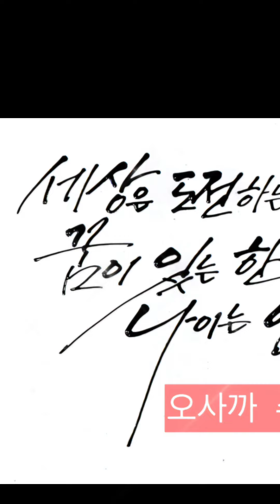오사카수학여행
디지털크리에이터과   1학년
2024 년7월16일~ 20